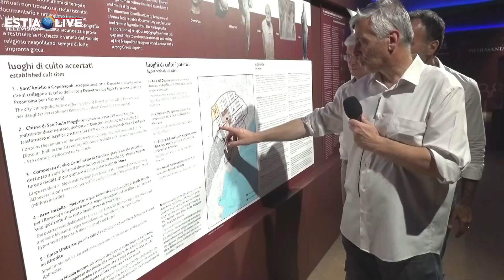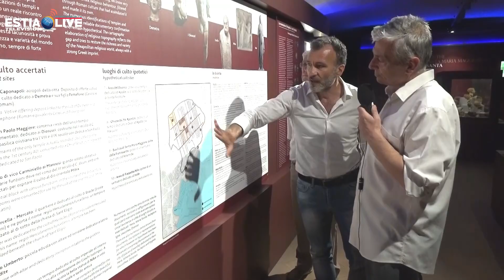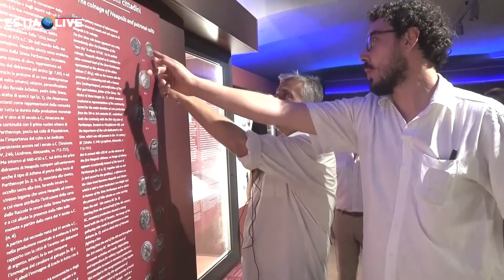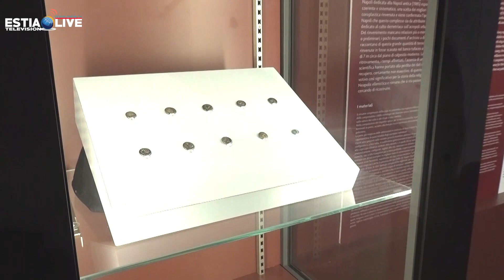Έκθεση με τα ευρήματα από την Αρχαία Ελληνική ακρόπολη της Νάπολης.